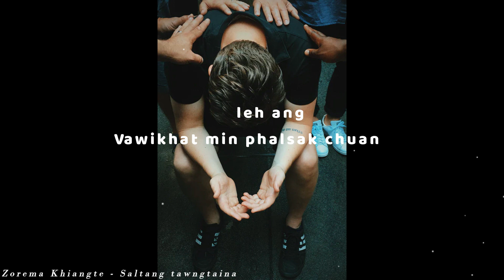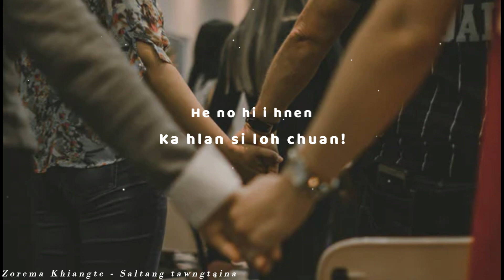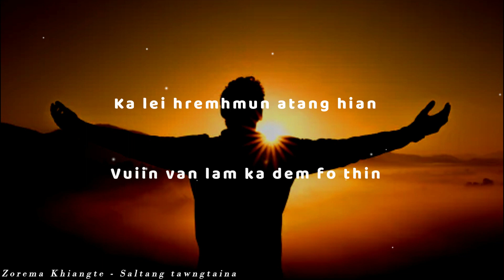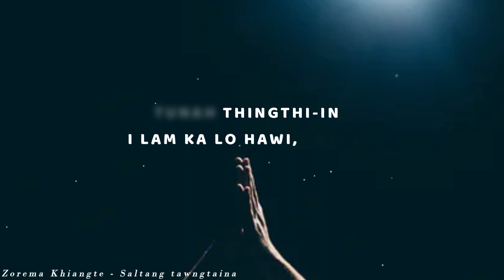Zorema Khiangte - Saltang Tawngtaina | Lyrics